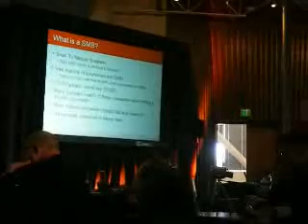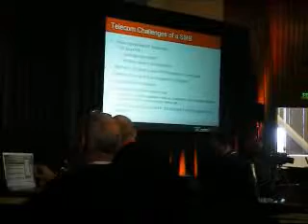Why World Doesn't Love Technology as Much as You Do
Jim Van Meggelen is one of 3 authors of Asterisk: The Future of Telephony (found in your local library and more). He takes you into the mind of an SMB who is generally not turned on by new technologies nor taking risks but needs what will work to meet his needs. He describes the typical IT department, often no one or often the son of the owner. ;-) This is just a piece of the presentation. I learned much more from him and his partner Joel over dinner Friday night, but even more fun, we kind of became a new collaborative think tank for each other. The company he represents serves SMBs with phones that don't lock them to one vendor, services that feel like the old stuff but better, with commoditized platforms, more flexible and scalable than they ever dreamed of. Last, I grabbed a memorable quote: "If we don't hang together, we will hang separately = Co-opetition." Kudos to Jim! Exactly one of DIDX's reasons for existing! Entities previously perceived as competitors cooperating with success for all. Jim is the President and CTO of Core Telecom Innovations, a Canadian-based provider of open-source telephony solutions.